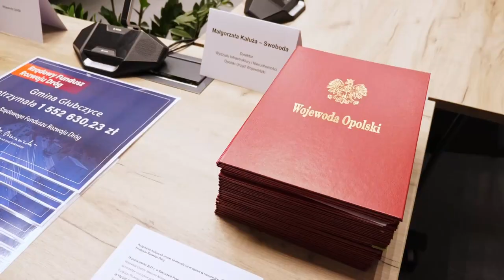11 samorządów dostało pieniądze na remonty dróg (15.10.2021)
9 gmin i 2 powiaty otrzymały rządowe dofinansowanie do remontów dróg. Dzisiaj (15.10) w Kędzierzynie-Koźlu włodarze tych samorządów wraz z wojewodą opolskim podpisali umowy na dotacje z Rządowego Funduszu Rozwoju Dróg na łączną kwotę niemal 9 mln zł.